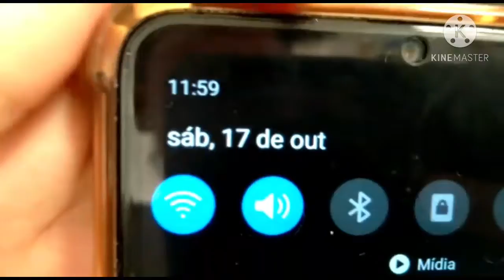Um sábado com migo